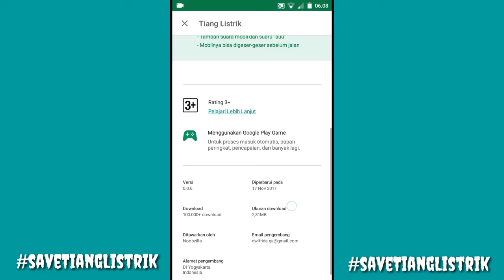Siapa Bilang Nabrak Tiang Listrik itu Gampang? - Game GAMING-01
Ini cuma hiburan 😂👍